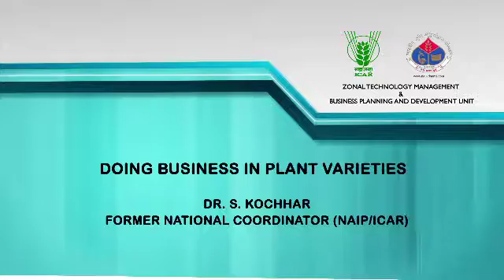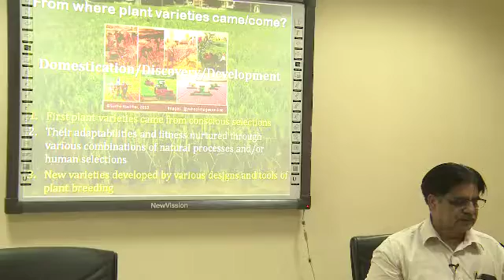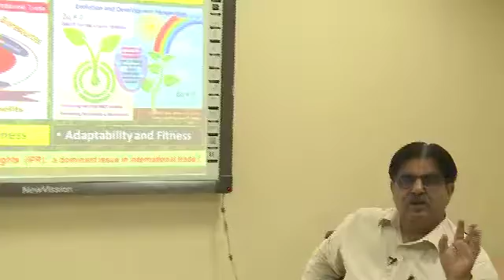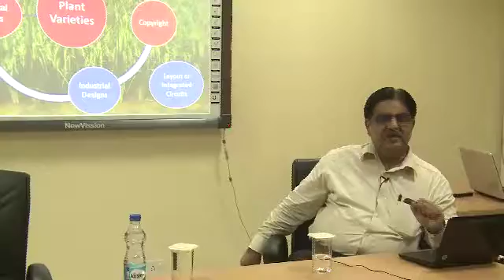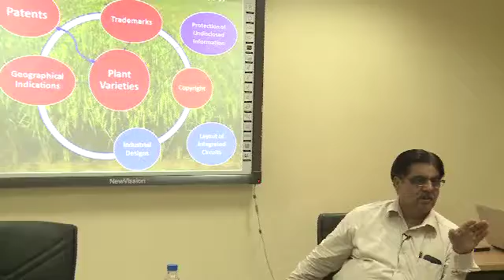Doing Business in Plant Varities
Dr. S. Kochhar,
Formal National Coordinator